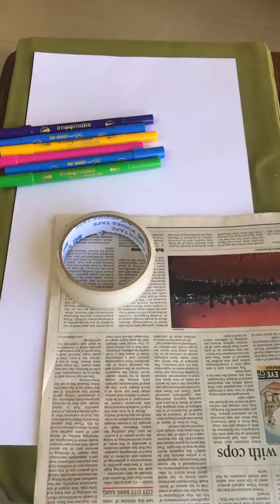Imagimake | Look What I Made | DIY Activity